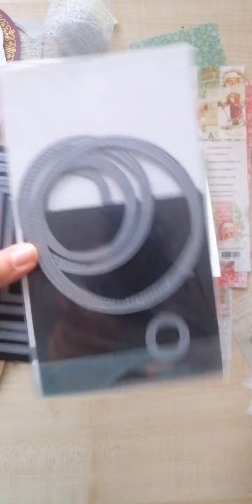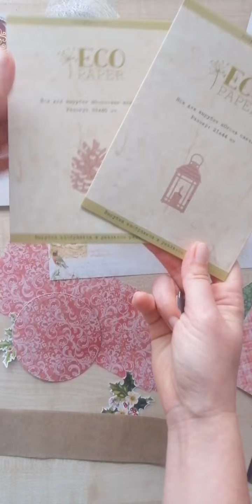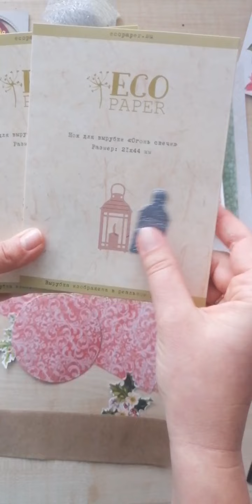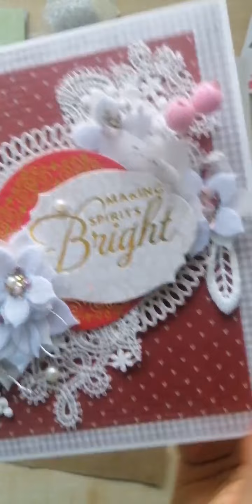Зимняя страничка в альбом. Прямой эфир для АртХобби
Продолжаю делать по развороту на каждый сезон в альбом.
На этот раз зимний.